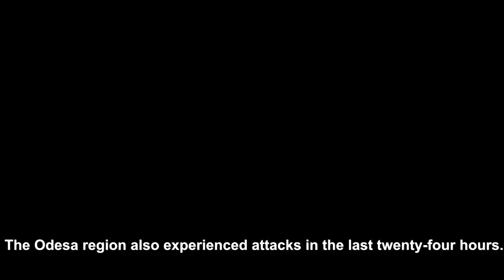Video-message of His Beatitude Sviatoslav. April 2, 2022